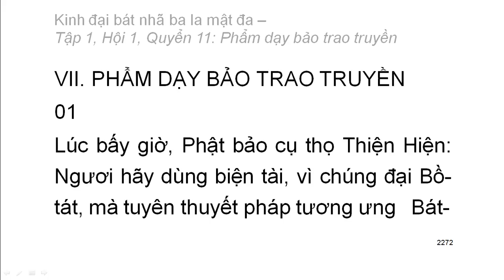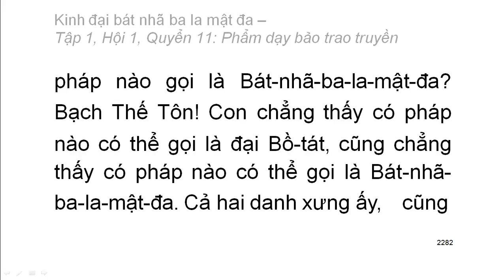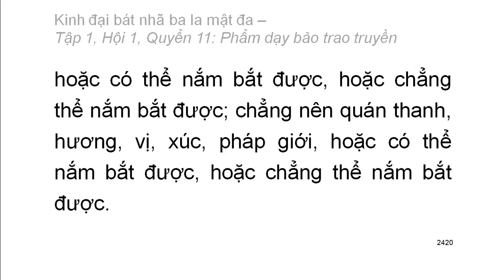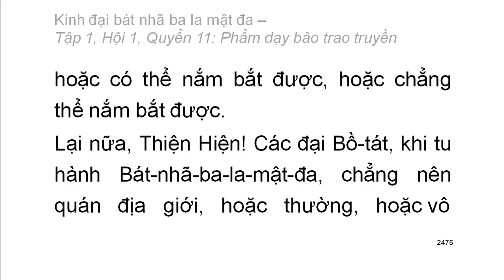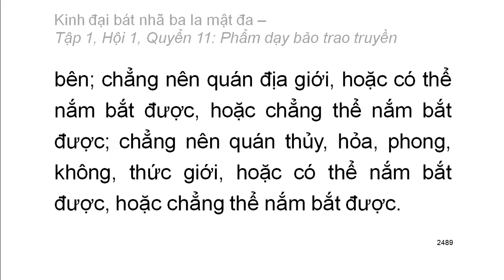600 quyển Kinh Đại Bát Nhã Ba La Mật Đa: Quyển .../600 (tiếp) (đọc lần 2)